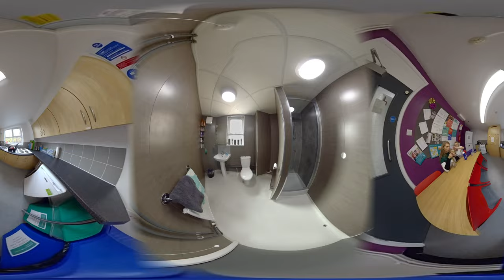University of Derby: 360 degree tours of halls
Three students introduce you to their different rooms in University of Derby halls.  They provide a running commentary about living in halls , while you get to explore the accommodation using the 360 degree function.